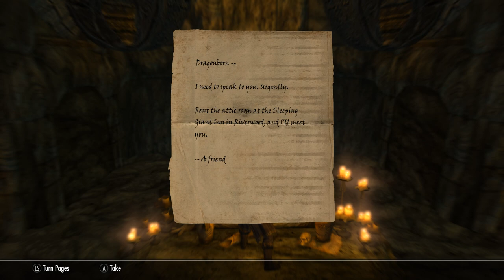Skyrim SE [Ordinator Pure Mage]: The Horn Of Jurgen Windcaller Ep.81